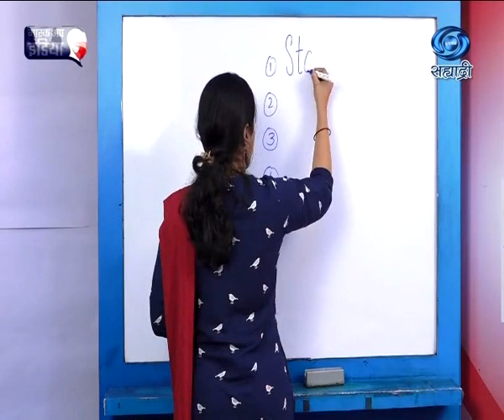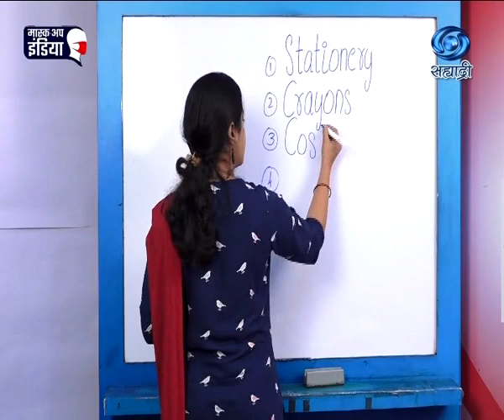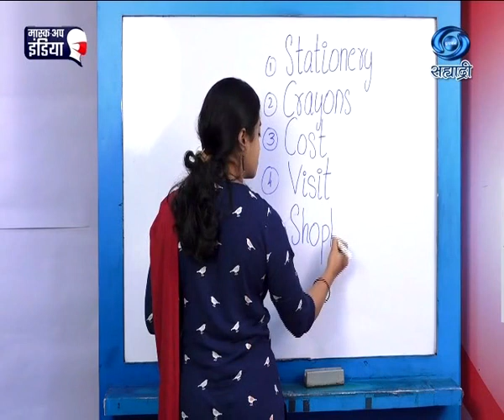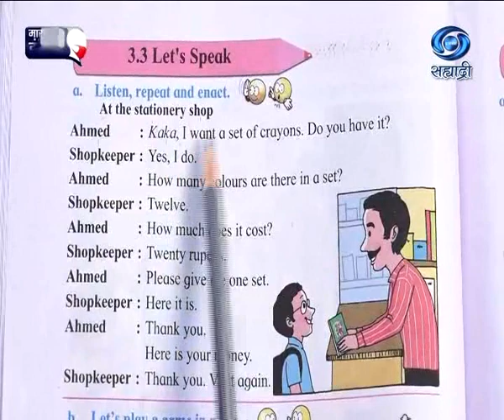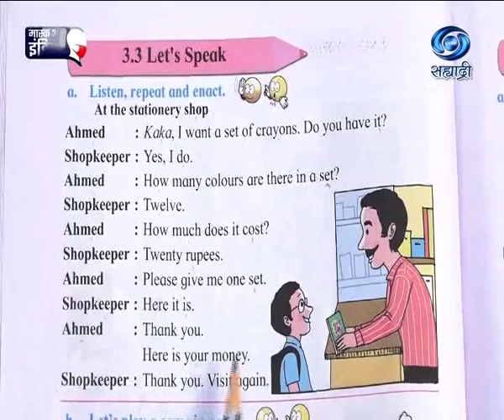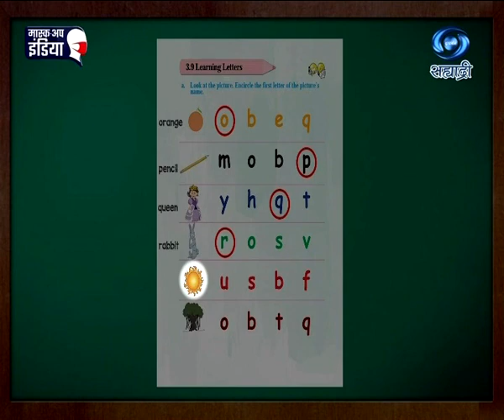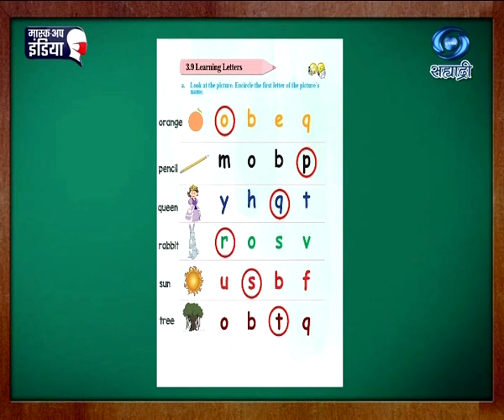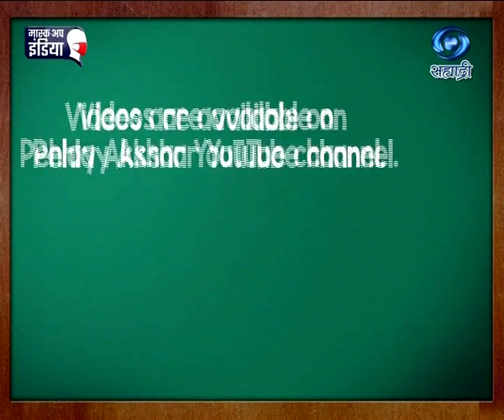Educational Programme | Medium - Vernacular | Std.2 | Unit 3 | Session 3 | 12.04.2021